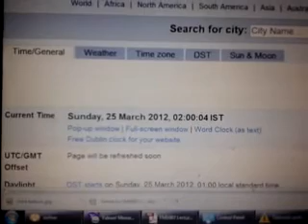Daylight Saving Time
Ya, saya gayat! Haha. Magic!